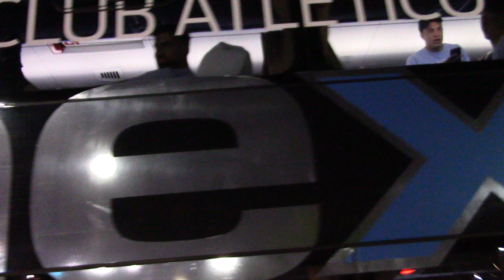ASI RECIBIO LA GENTE AL PLANTEL DE BELGRANO EN EL KEMPES